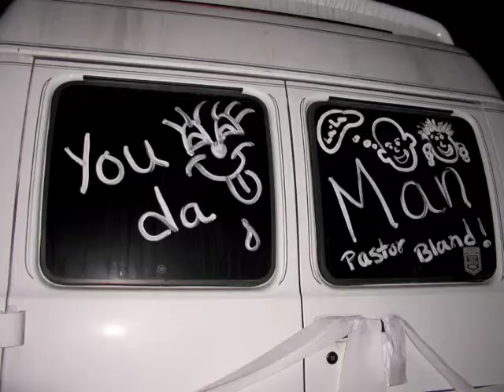Bland 9 year.mp4